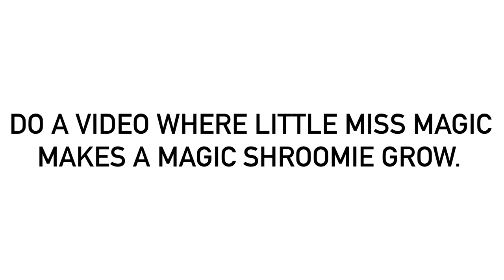For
When I meant “makes a Magic Shroomie grow”, I meant she uses her wand to make it grow.